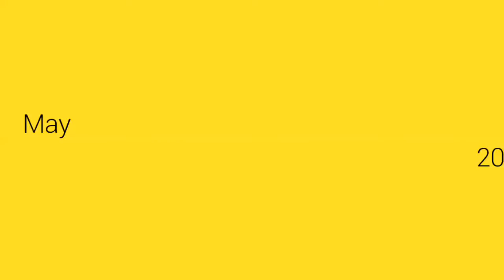NGUYỄN MINH TÂM - Ca khúc. I Feel You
He wakes up in the morning
on a dark and stormy christmas day
and he wonders to himself
Is this all I have
or do I need some love I feel you
when the storms blow blue
when borms show true We went to your bedroom
and started making love
my penis quickly erected
and I put in your *** (Put it in your ***)
(Put it in your ***)
When teh borms show true